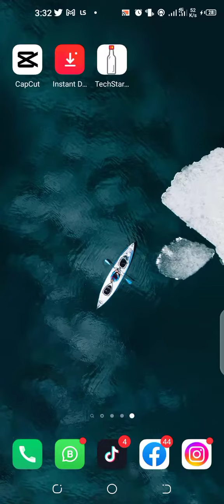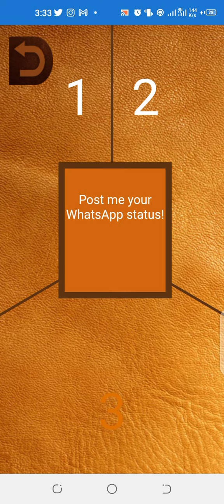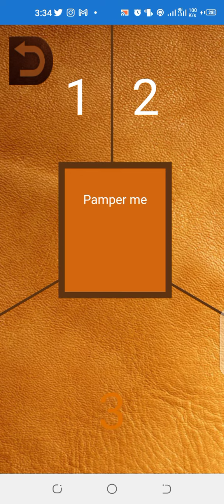Newest game updates | Techstar bottle spinner 😎games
Two or more players battle on this to dare themselves. It's very addictive and fun to play